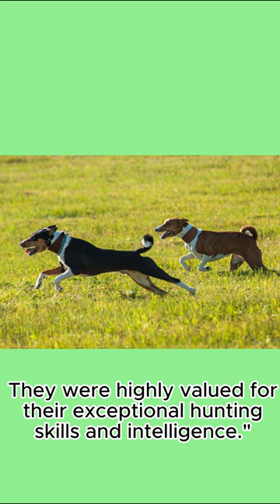Did You Know....?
Did you know that the Basenji is the only dog breed that doesn't bark? 🐾 Instead, they produce a fascinating yodel-like sound called a "barroo"! 🎶 Discover more about these extraordinary canines in our 60-second YouTube Short!

🐶 Basenjis are an ancient breed with a rich history, dating back to ancient Egypt. Known for their exceptional hunting skills and intelligence, they have a unique way of communicating with their owners.

🎥 Watch as we showcase adorable Basenjis in various settings, from playful moments to heartwarming cuddles with their loving owners. Their charming personalities will surely steal your heart!

💬 Share this fascinating fact with your friends and let them know that Basenjis are the original non-barking dogs! 🐕

🎵 Enjoy the catchy background music and stay entertained as you learn more about these one-of-a-kind canine companions!

📢 Help us spread the word about these amazing non-barking dogs by sharing this video with fellow dog lovers and curious minds! 🐾 Let's celebrate the Basenji breed and their unique "barroo" together! 🎉